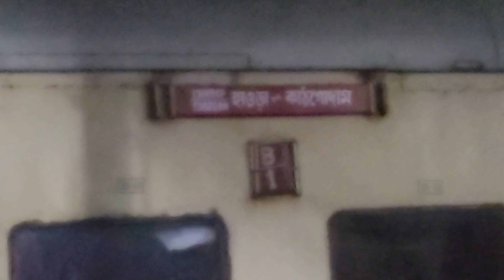Bareilly Junction all train stops